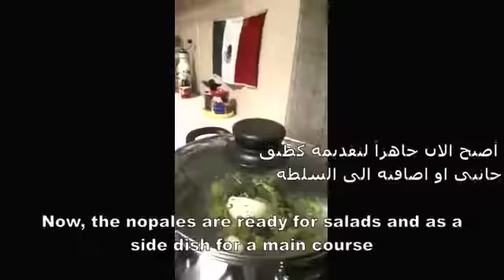(1/2) How to cook nopales? / ¿Cómo cocinar nopales? / كيفية طهي الصبار المكسيكي؟